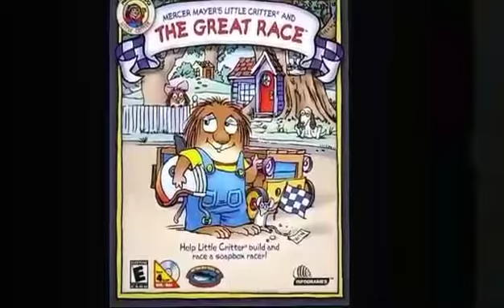Little Critter- Theme 1